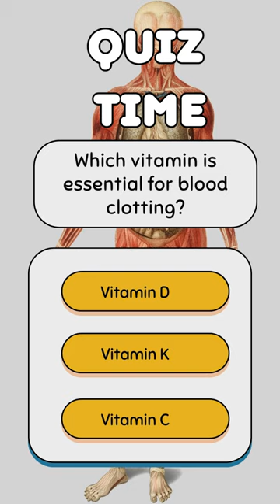quizzland puzzle quiztime games medicine humanbodyquiz triviachallenge trivia quiz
Is your brain bigger than your biceps? Prove it with this anatomy IQ test!